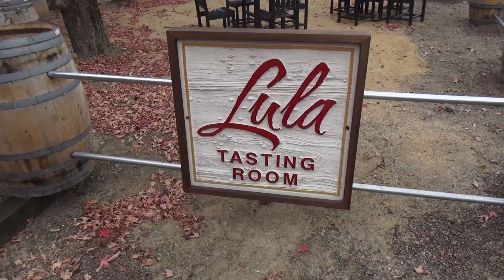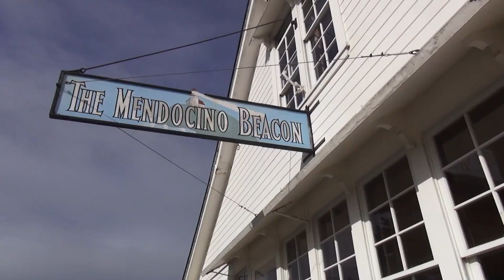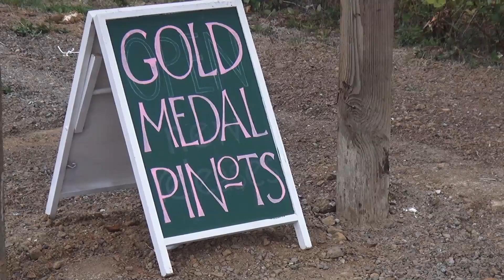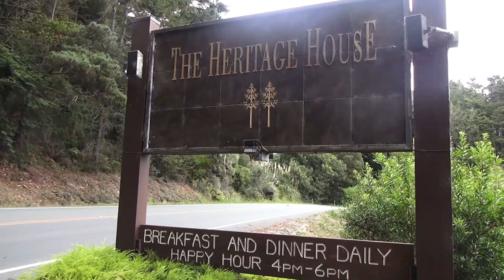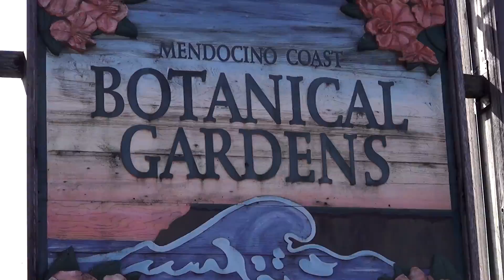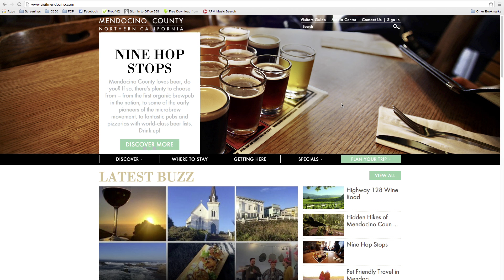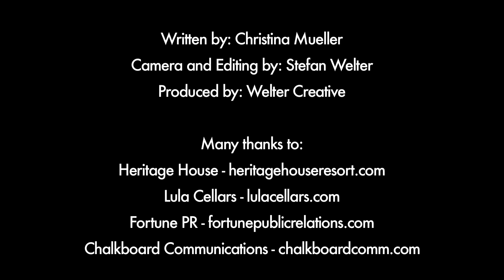What to do when you're in Mendocino - A food, wine, travel and culture video blog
Join me and my family as we experience a weekend in Mendocino. Includes the restaurants, hotels and sights that are not to be missed in this rugged Northern California seaside town. To read more about the restaurants we visited, please read my post